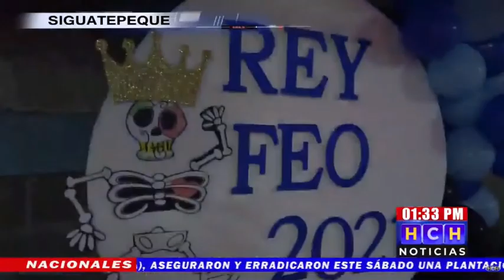Electo el “Rey Feo” al cierre de la Feria en honor a “San Rafael”, en Potrerillos, Siguatepeque